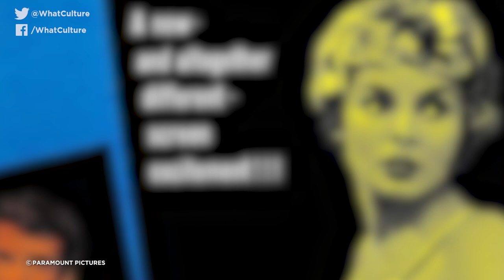10 Movie Casting Choices That Were Total Misdirection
Didn't see that coming!